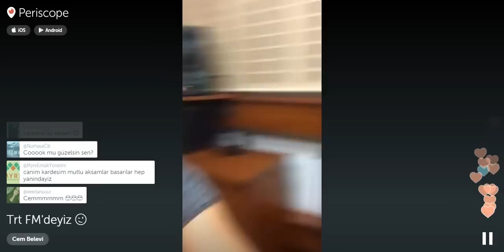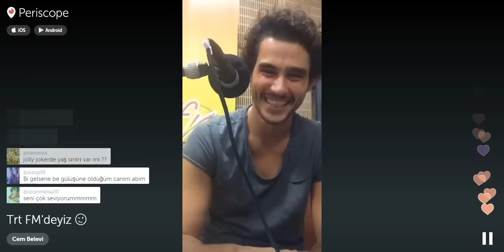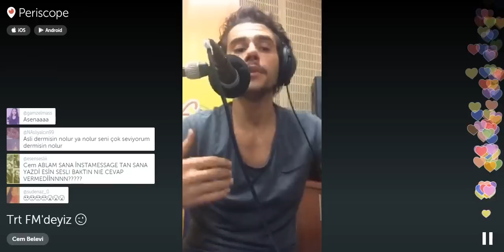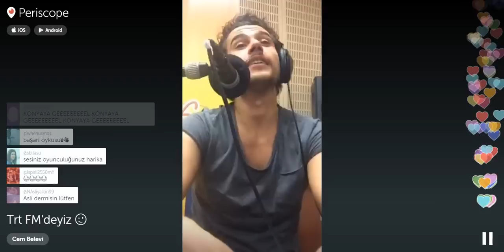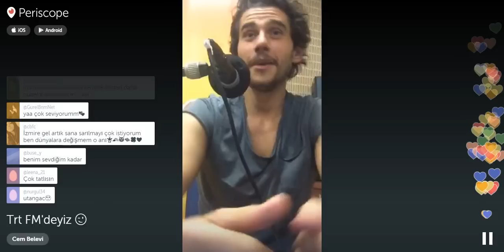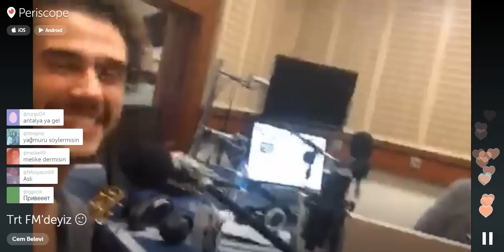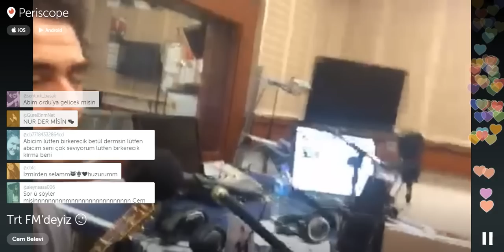Periscope: Cem Belevi - Trt FM'deyiz😉 (canlı yayın)